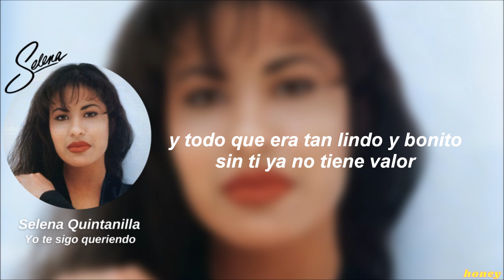🤍 Selena Quintanilla || Yo Te Sigo Queriendo Letra